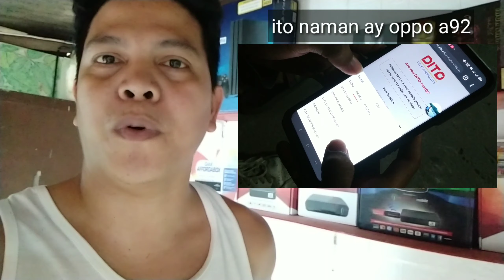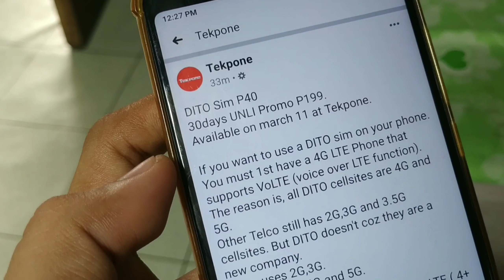San makabili o makakuha ng DITO SIM CARD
Upon uploading this video guys ay may nag email sakin na pwede ko ng bilhin via online ang dito sim for 199 pesos free delivery. actually parang free sim na din to kasi yung 199 ay welcome offer nila yun na may free sms/text, free call at free data/internet.
So stay tune lang sa channel ko kasi gagawa ulit ako ng video kapag nakuha ko na yung sim ko.